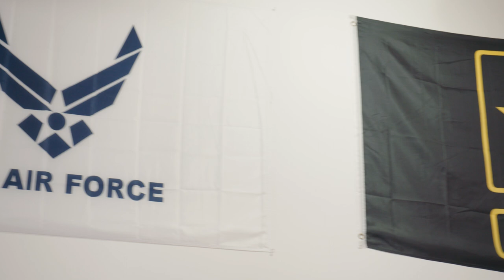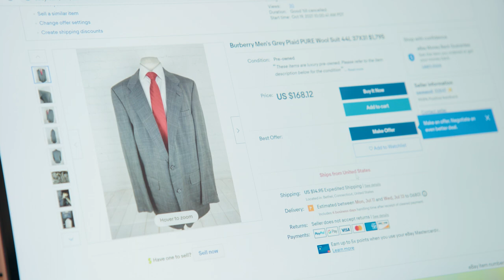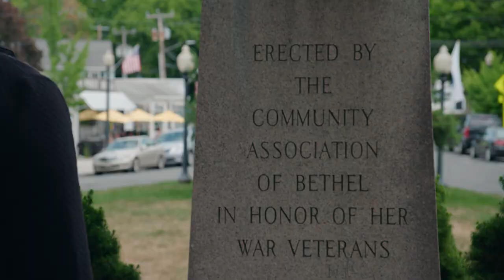Suited for success | Seller Spotlight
Save a Suit is a non-profit that provides veterans with free professional attire—helping them achieve job security after they’ve returned home from service. Watch Alex Carrera, President of Save a Suit, as he shares how their eBay store supports the organization.